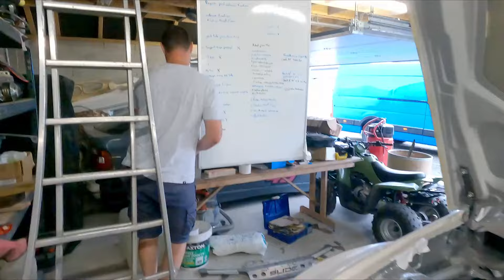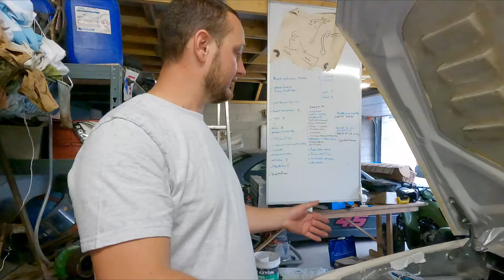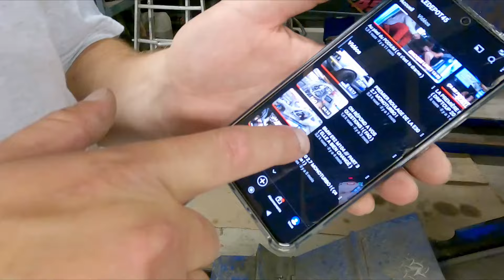LA E92 AVANCE ! ( LE KIT CARROSSERIE EST LA ! )